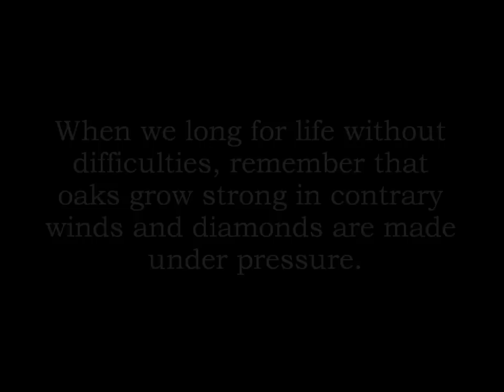Intro - The XX | Choreography by Laila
Choreography by Laila

My very first piece of choreography. I hope you enjoy it.
It's about struggle and not letting bad thoughts ruining your life.